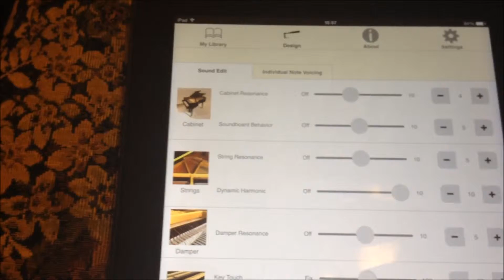Roland HP-506 Dynamic Harmonic setting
I had a request to test this setting so I made this video. This is the first time I spoke more than a sentence in english in a few years so please forgive me my pronunciation and all that :)